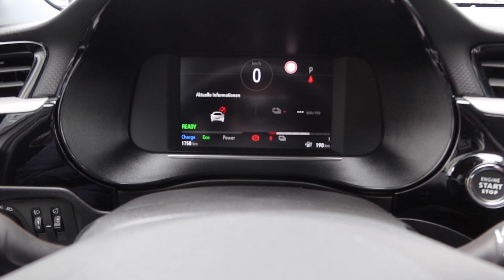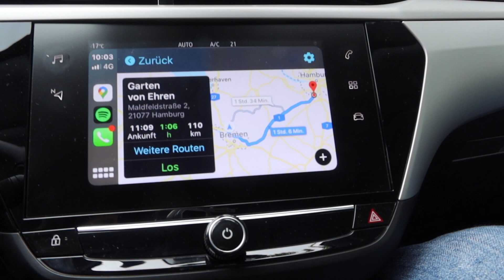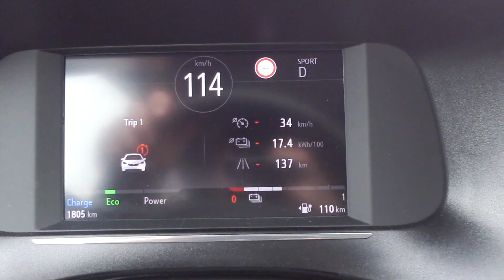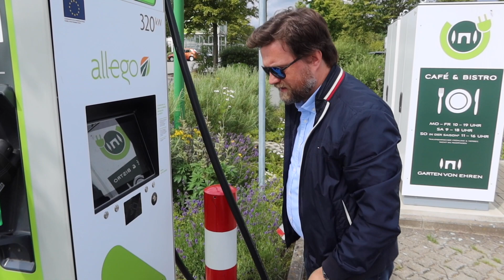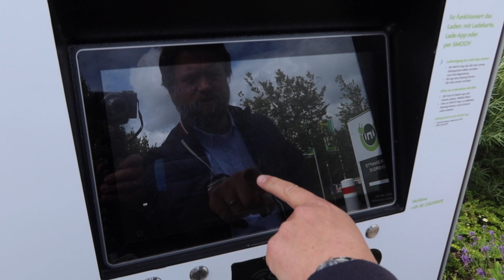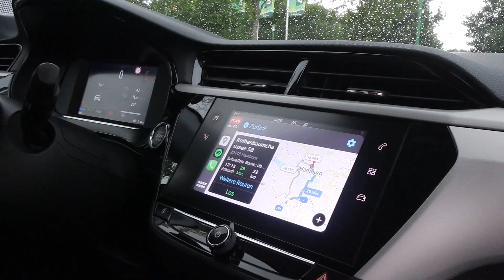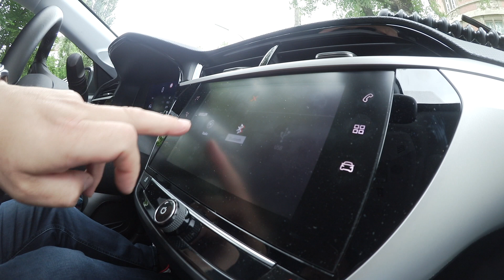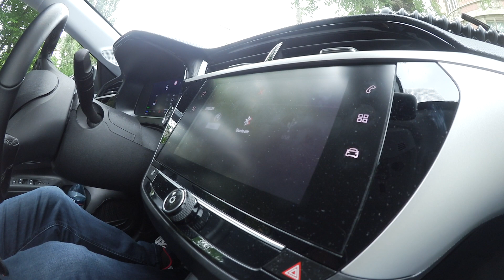CORSA-E statt TESLA - eine Woche E-Opel Praxistest - Tag 3 - Roadtrip Bremen - Hamburg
Tag drei meiner Wochenserie: Corsa-e statt Tesla Model S. Ihr könnt mich eine Woche begleiten wie ich meine Erfahrungen mit dem neuen Elektro-Opel mache. Heute fahren Holger und ich zu meinem Freund Thomas Haack nach Hamburg. Auf der Strecke laden wir den Corsa-e am Schnelllader von Allego.

Der Wagen wurde mir zur Verfügung gestellt vom Autohaus Orlea, Lüssumer Str. 36, 28779 Bremen